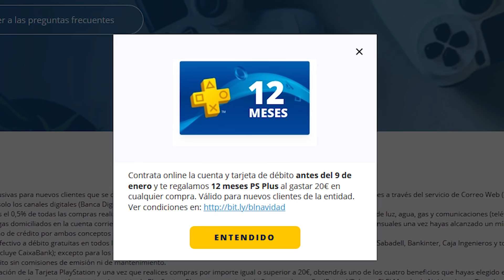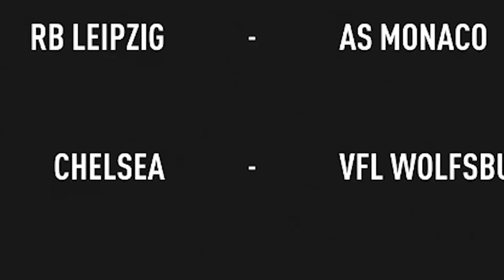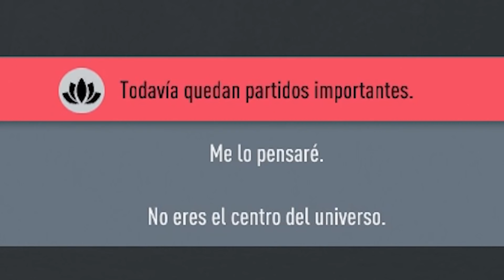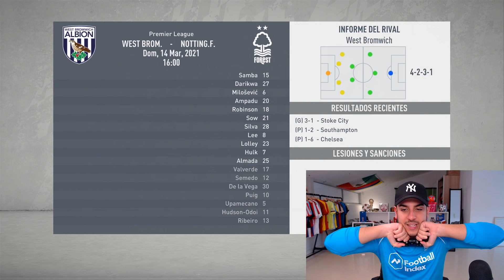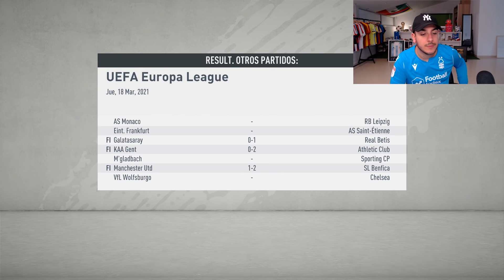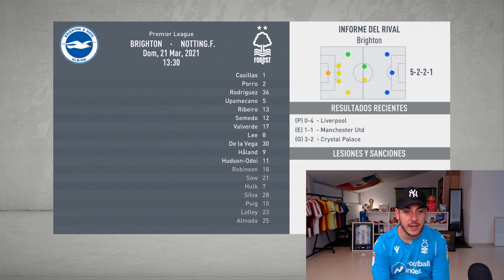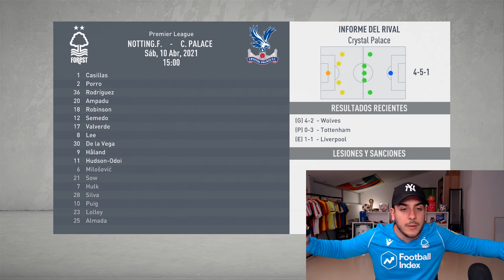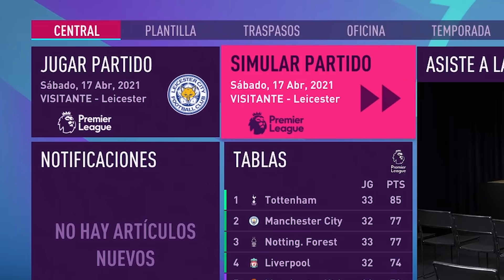ELIMINADOS en la UEFA... Modo Carrera sin Presupuesto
¿Nos eliminan de la UEFA?